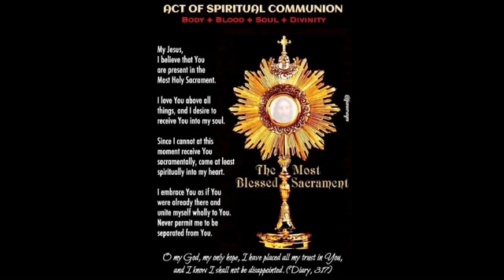Solemnity of the Assumption of the Blessed Virgin Mary 2021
St Cecilia Church
180 Mechanic Street, Leominster MA 01453